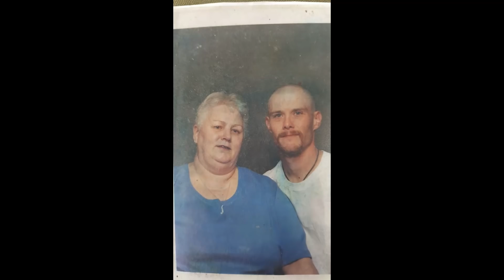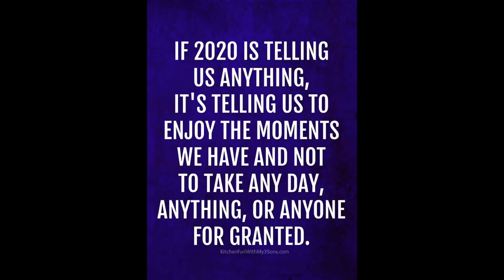Memorial video for my friends; Aaron Tuck, Jolene Oliver, And their daughter Emily Tuck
A lovely family, gone too soon,  rest easy my friends :-(